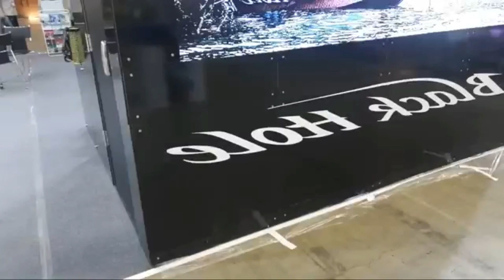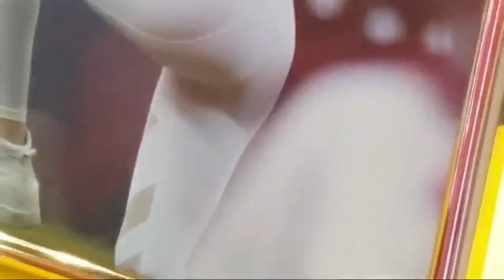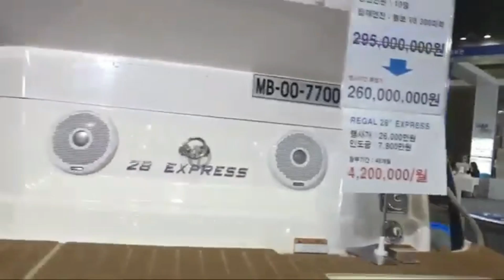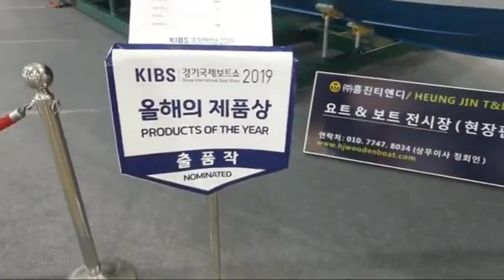[우럭부부] 2019 korea Boat show#2 최운정프로 인터뷰 보트소개 마린걸 영상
2019 경기국제 보트쇼
쩡아나님&최프로님도 만나고 인터뷰도 하고
보트도보고 즐거운 보트쇼 보트구경하고
아름다운 마린걸도 만나보세요